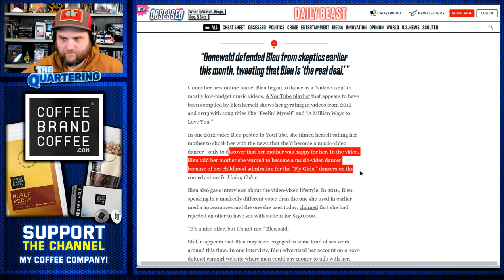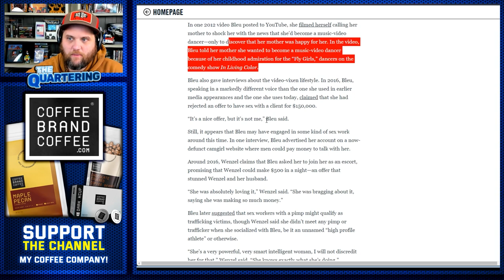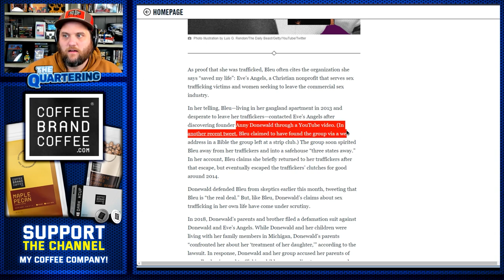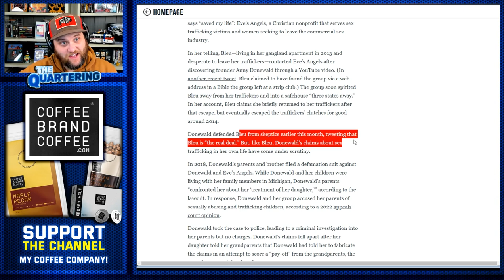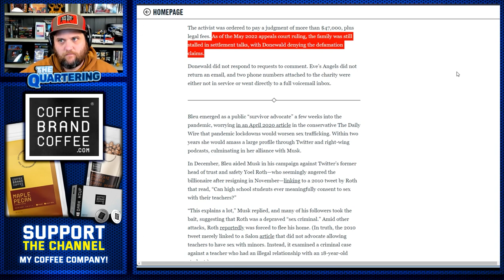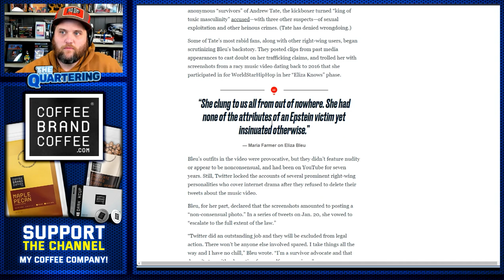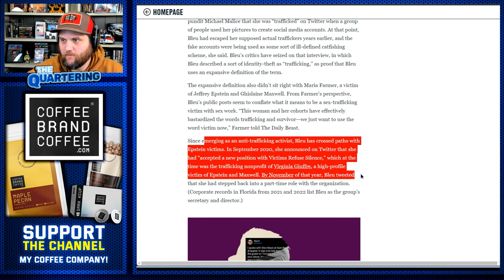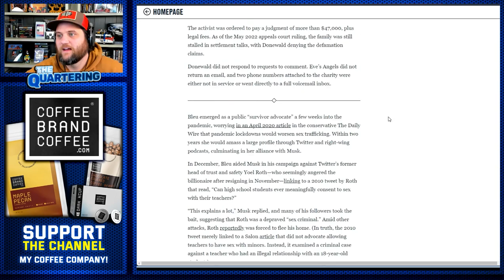Eliza Bleu BUSTED By Former Friends! Claim SHE Was A Recruiter & Escort & Her Ex Boyfriend Speaks!